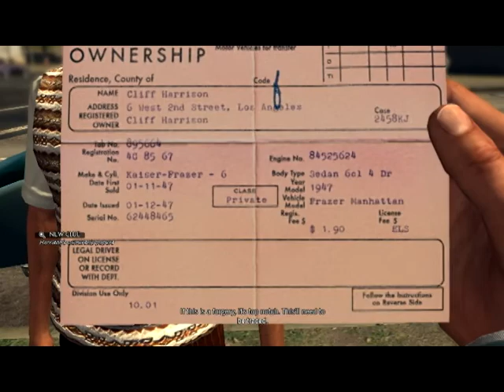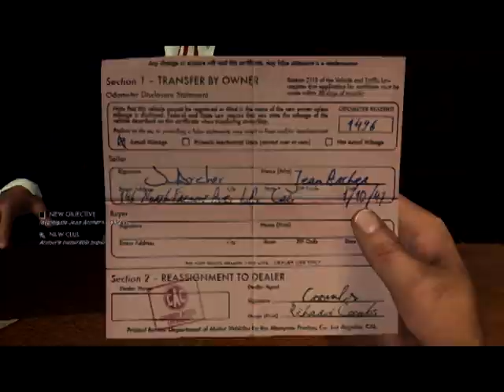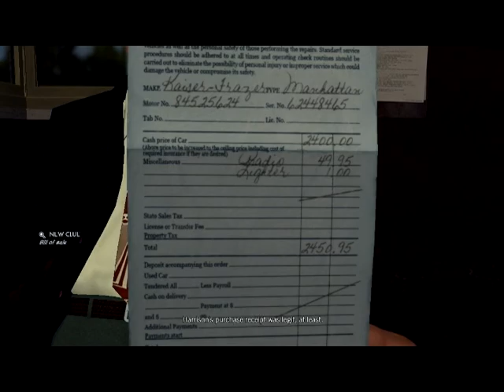Let's Play LA. Noire #14: A Slip of the Tongue!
We get a call for stolen vehicle. Soon after finding it, we find out things are more than what they seem! Watch, share and enjoy!